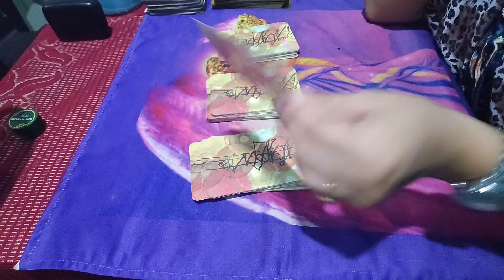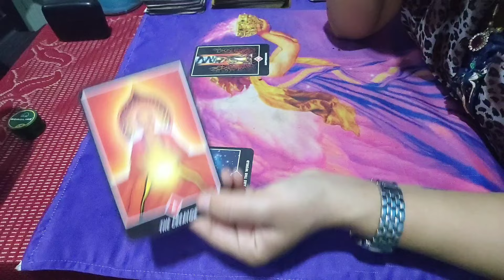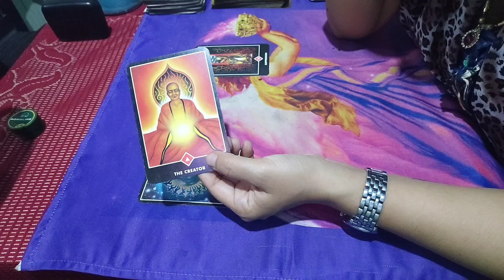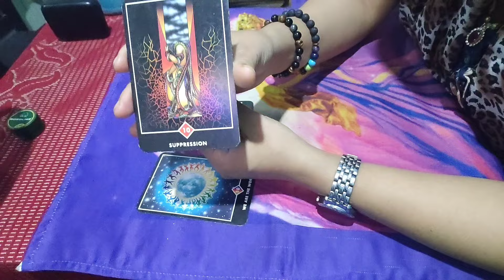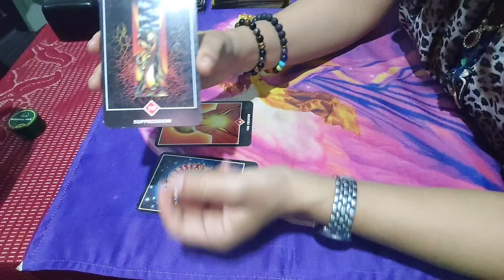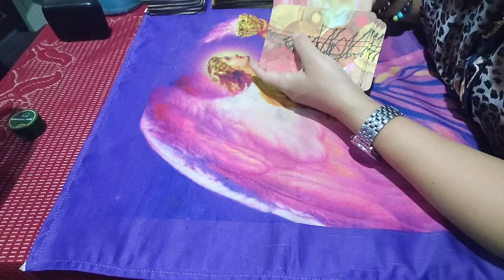Ngashigi card message